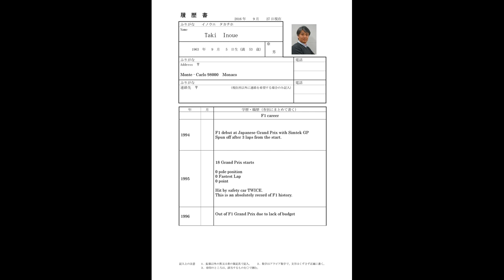El peor piloto de la historia de la Fórmula 1 se postula para reemplazar a Nico Rosberg